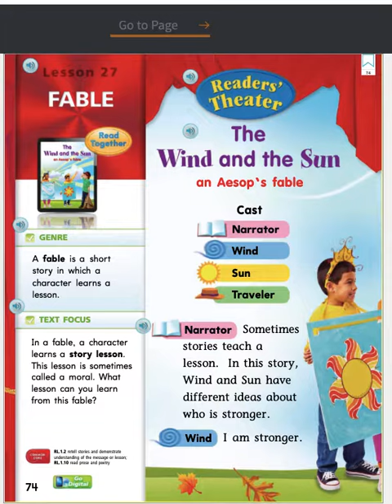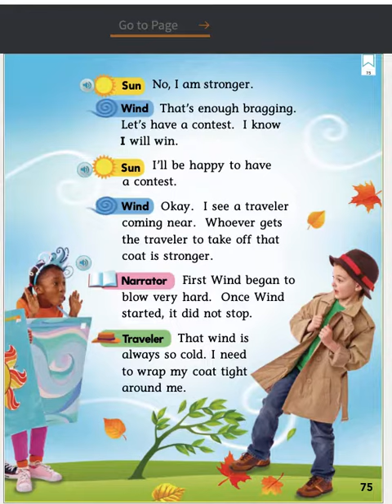G1 L27 The Wind and the Sun